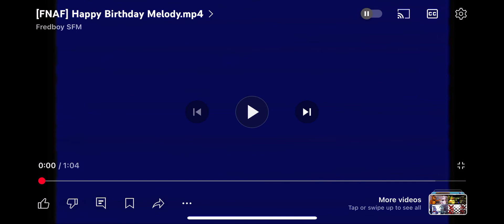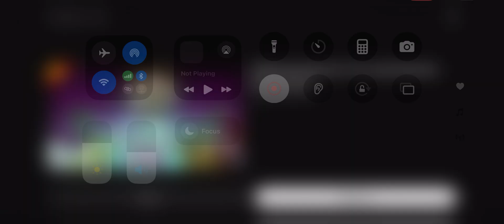Happy 20th birthday @brandongsvideosandvlogs775!!!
Another birthday special for my friend @brandongsvideosandvlogs775 on my channel!